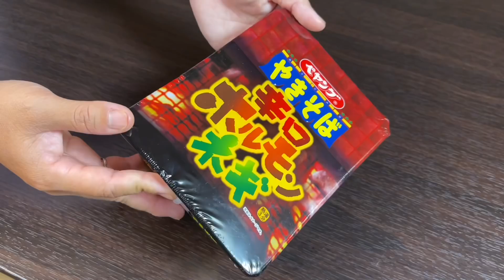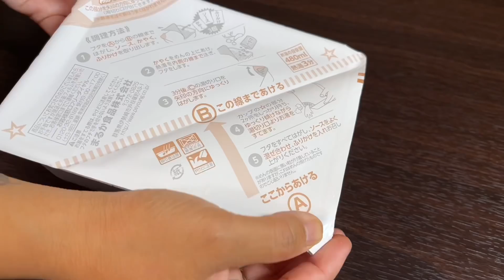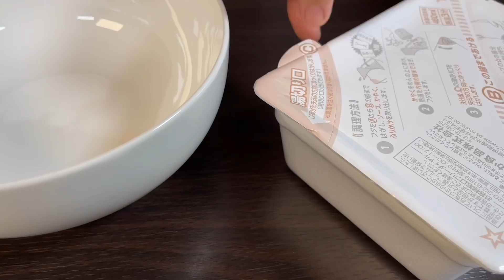Set mì cay,chân giò cay,thanh cua,chả cá,trứng cá tuyết muối cay&da heo chiên giòn #976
Thét ra lửa với set mì cay,chân giò cay,thanh cua,chả cá,trứng cá tuyết muối cay&da heo chiên giòn